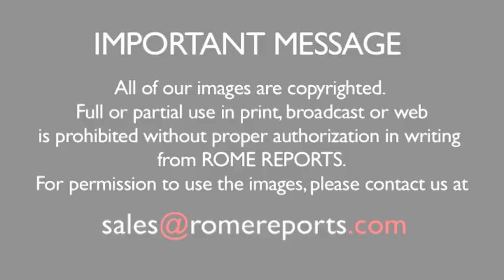Neocatechumenal Way : Families are destroyed, causing a phenomenon of loneliness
"The Pope wanted to show the whole Church that he is with us," said Kiko Argüello.